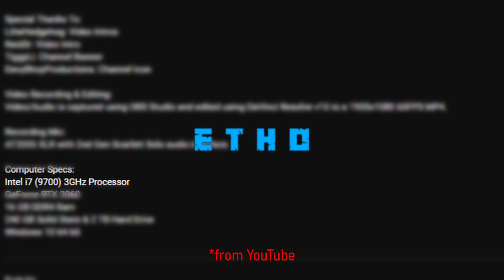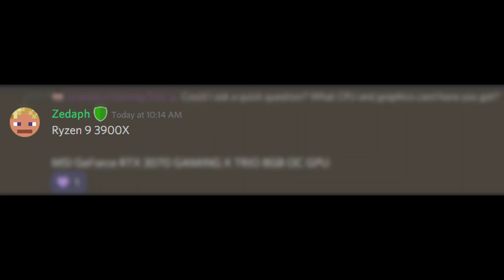Which Hermit Has the Best CPU?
Here you can find out what CPU your favourite Hermit has! This video was created purely for entertaining purposes, remember it does not matter what CPU you have as long as you're having fun playing Minecraft!

I spent hours doing my own research by watching videos and streams from the Hermits and all CPUs were used at some stage during Hermitcraft Season 8.